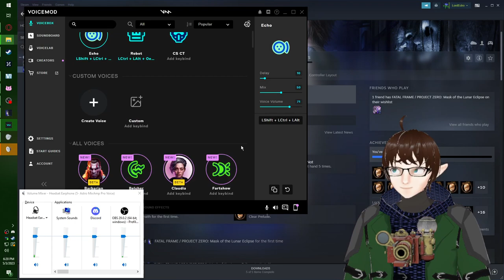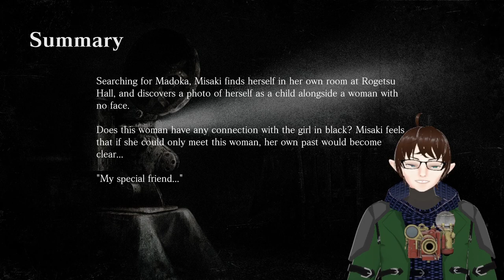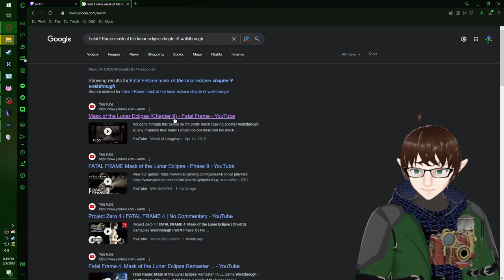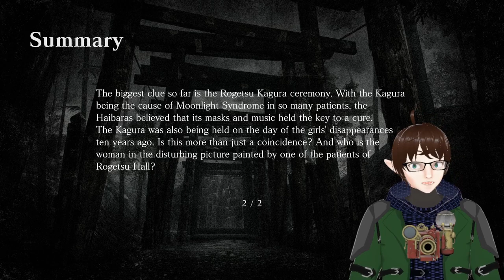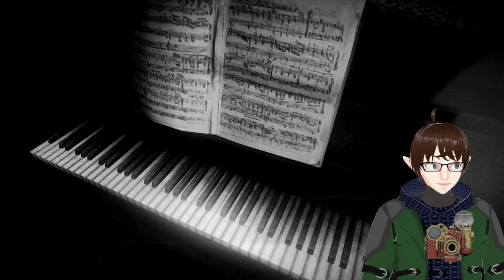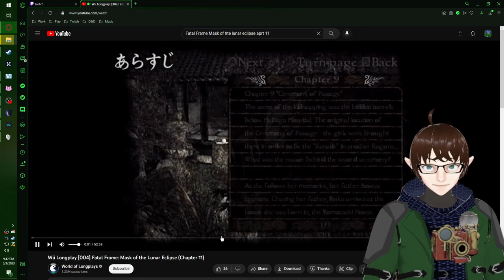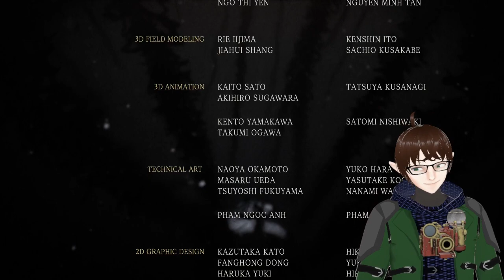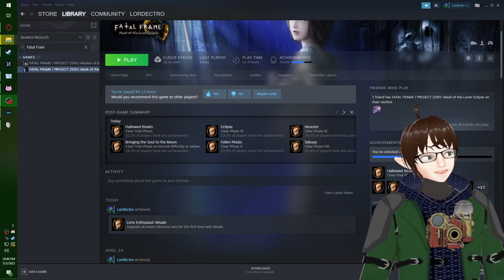Play Me a Song You’re the Moon Girl! – Fatal Frame: Mask of the Lunar Eclipse Finale - LordEctro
We continue down our confusing timeline, discover most of us are ghosts already, and with the power of point blank strobing take on the ghosts…who go to the moon. Nice altar at the top of the lighthouse though.